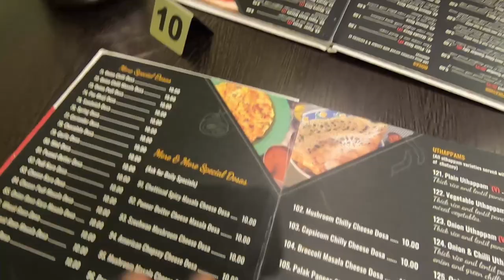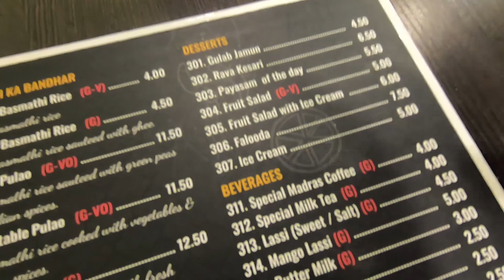This happened in Saravana Bhavan, Amsterdam !? | Week 62 Indian PhD in Netherlands 🇳🇱 ft. Madan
Vlog 186 or Week 62 of my PhD starting from Week 1 from the begining of 2nd year where I prepared made a demo for LAK conference submission in Frankfurt and then I traveled around the streets of Rotterdam and Maastricht with Madan. We also had sumptuous lunch at Saravana Bhavan of Cheese Masala Dosa, Chole Bhature, Lassi and Gulab Jamun. Madan finished his Masters in the field of Mechanical Eng. in Germany and currently working as a PhD in France and Belgium.